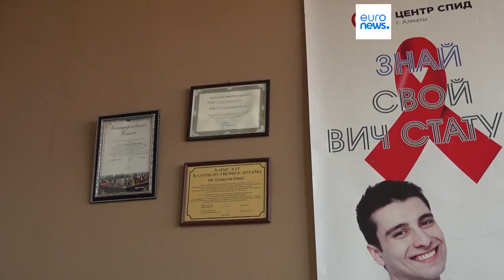SIDA pode deixar de ser ameaça à saúde pública em 2030, diz ONU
Conclusões são apresentadas no relatório publicado para assinalar o Dia Mundial da SIDA, 1 de dezembro.